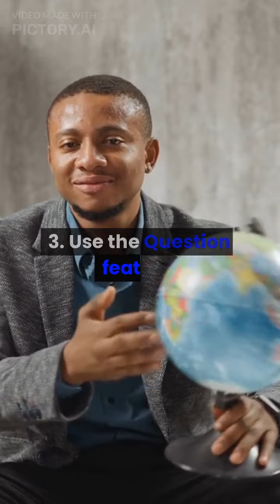10 Tips for Using Google Classroom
How you can maximize the potential of Google Classroom and create a more streamlined and efficient learning environment for you and your students.

Welcome to The PAECT Pod! This podcast is dedicated to exploring the intersection of education and technology through conversations with educators, experts, and thought leaders. The Pennsylvania Association for Educational Communications and Technology (PAECT) is the driving force behind this podcast, and their mission is to promote the effective use of technology in education and to provide professional development opportunities for educators in the state of Pennsylvania.

On The PAECT Pod, you'll hear from educators who are using technology in innovative ways to enhance student learning, experts who are on the cutting edge of educational technology research, and thought leaders who are shaping the future of education. Whether you're a teacher, administrator, or simply interested in the latest trends and tools in education technology, this podcast is for you.

Join us as we explore the challenges and opportunities of integrating technology into education, share best practices and success stories, and engage in thoughtful discussions about the future of education. Thanks for tuning in to The PAECT Pod!